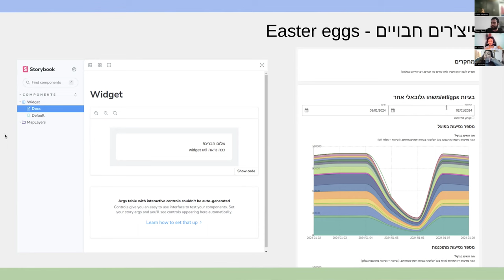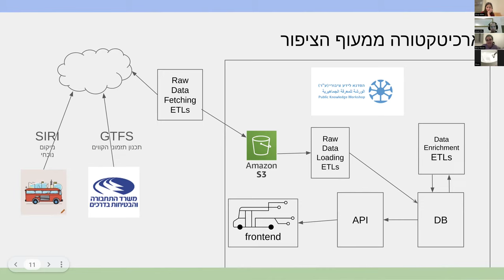דאטאבוס | שחרור גרסה 1.0.0 | פרק שישי - ארכיטקטורה